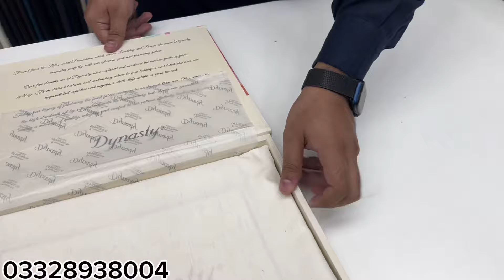PASHA AND DYNASTY | EXTREME GARMI K LIYE EXECUTIVE COLLECTION | BEST FOR HOT WEATHER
Hafiz Cloth Gujranwala
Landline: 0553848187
Hafiz Cloth
We are official distributors of men's popular brands in Pakistan.